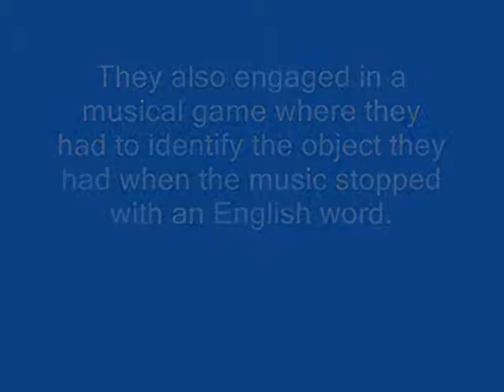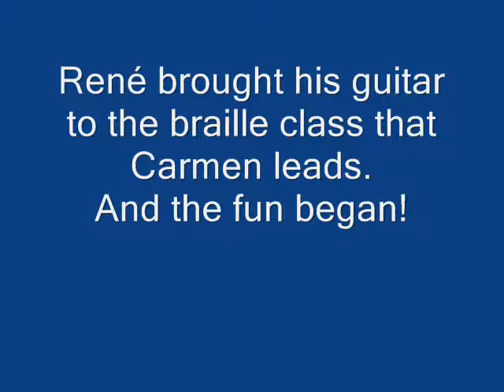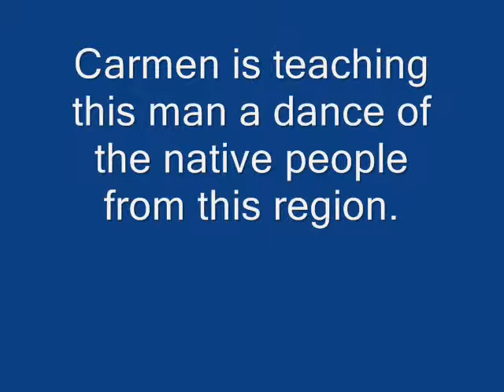Cemipre Movie.wmv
I had the privilege of meeting brothers and sisters in Christ in Vina del Mar, Chile over Thanksgiving of this year. I took these videos from our ESL Class and before the Braille class during our week there at Cemipre which is a ministry started by missionaries John & Cathy Rug. What a precious group of people. I can't wait to return.